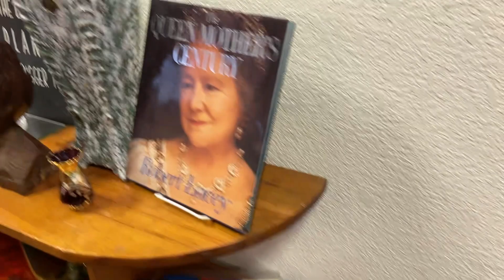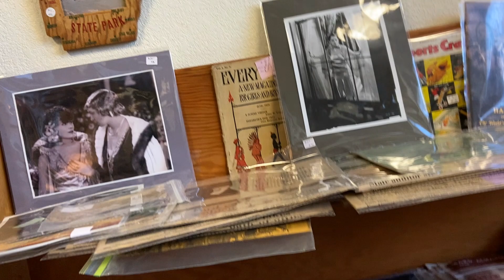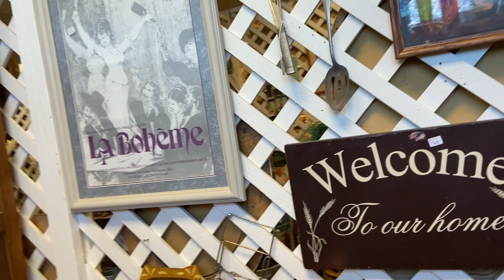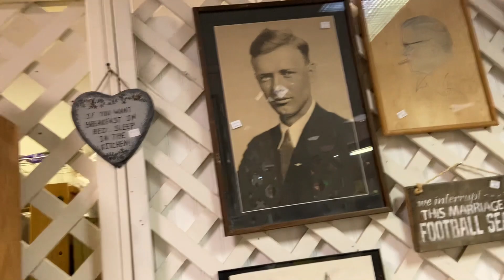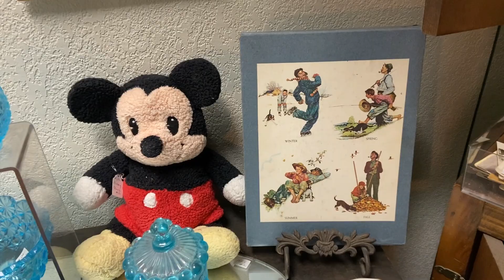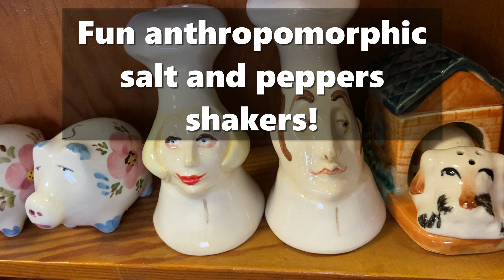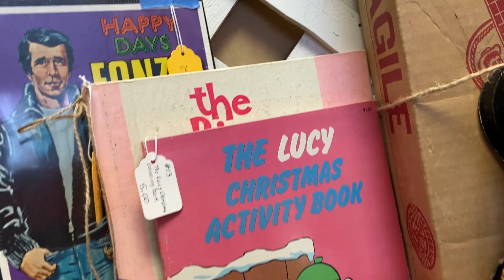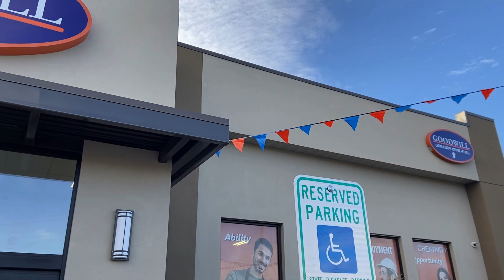Shop The Walla Walla Antique Mall to Fun Christmas Tunes! | BOLO and Reseller Tips, too!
Cindy takes you on a fun tour of The Walla Walla Antique Mall! Enjoy a relaxing shopping experience set to Christmas music with BOLOs and tips sprinkled in!

Hello, I’m Cindy Krause of Krause Haus Sift & Thrift. I have been selling on eBay since 2001. I also sell on other platforms like Mercari, Facebook Marketplace, Bonanza and Poshmark, but eBay is my main platform. My goal is to educate, entertain and inspire you to become or be a better reseller by helping you source, improve your listings, increase your profits and improve your business in general. Let's grow your business together! Thank you for your support!
With Gratitude, Cindy

Amazon author